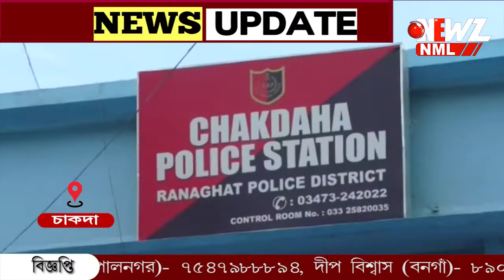মাওবাদীদের খোঁজ পেতে পোস্টার দিল কেন্দ্রীয় তদন্তকারী সংস্থা এনআইএ।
মাওবাদীদের খোঁজ পেতে পোস্টার দিল কেন্দ্রীয় তদন্তকারী সংস্থা এনআইএ। অসমের একটি ঘটনায় দুই অভিযুক্তের খোঁজে চাকদহের কালিপুর এলাকায় পোস্টার দেওয়া হয়েছে বলে জানা গেছে।